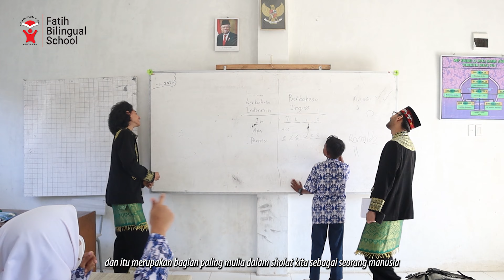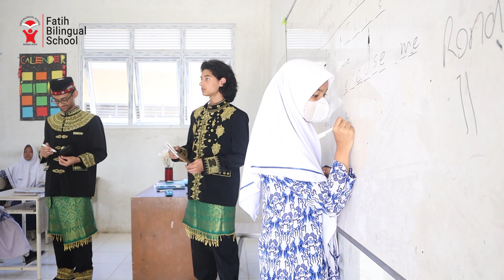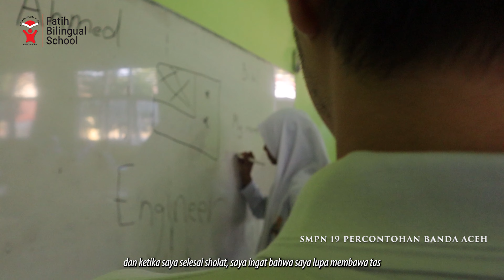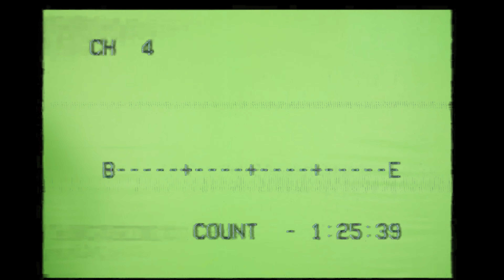FVTP RECAP 2023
FB Fan Page: @fatihschool⁣⁣⁣⁣⁣⁣⁣⁣⁣⁣⁣⁣⁣⁣⁣⁣⁣⁣⁣⁣⁣⁣⁣⁣⁣⁣⁣⁣
Youtube Channel: Fatih Bilingual School Putra⁣⁣⁣⁣⁣⁣⁣⁣⁣⁣⁣⁣⁣⁣⁣⁣⁣⁣⁣⁣⁣⁣⁣⁣⁣⁣⁣⁣